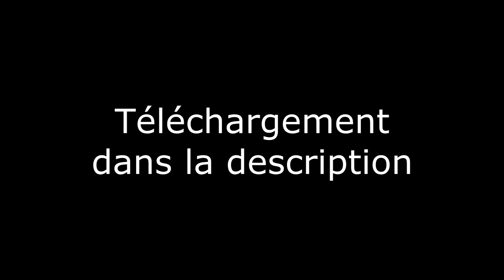[No Limits 2 Tracks] INSANITY ET DETONATOR, RMC & B&M !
Bonjour tout le monde ! petite vidéo de mes deux coasters Instanity (Wooden RMC) et Detonator (Looper B&M). ou là
Pour les fans de statistiques :

Intanity
Type : Wooden coaster
Manufacturer : Rocky Mountain Construction
Height : 31m
Lenght : 727m
Max G-Force : 4,30G
Min G-Force : -1G
Max speed : 82 km/h
Invertsions : 3

Detonator
Type : Looper
Manufacturer : Bolliger & Mabillard
Height : 44m
Lenght : 1266m
Max G-Force : 4,70G
Min G-Force : -0,3G
Max speed : 95 km/h
Invertsions : 7

Enjoy your rides !